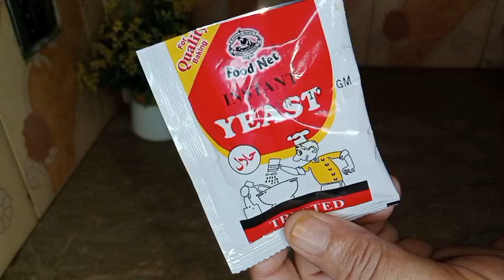Mini Chicken pockets recipe with homemade bread |Pita bread recipe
mini chicken pockets recipe
chicken recipe
mini chicken pockets
chicken pockets
chicken pocket
chicken tikka pockets
how to make chicken pockets recipe
quick & easy chicken pockets recipe
hindi mein chicken pockets ki recipe
bread pockets recipe
how to make chicken pita pockets
chicken pocket recipe
bread chicken pockets recipes
how to make chicken pocket
pita pockets
mini zinger chicken pockets recipe
pita bread recipe
mini chicken pocket